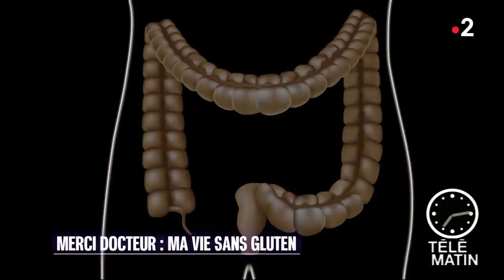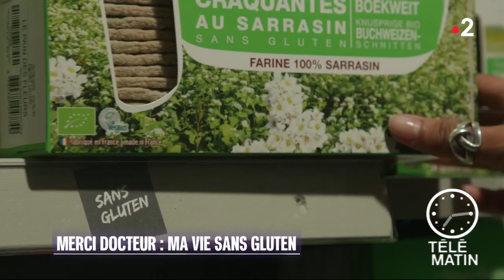Santé - Merci docteur : ma vie sans gluten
Chroniqueur : Richard Zarzavatdjian

« Il m'a débarrassé du gluten à l’origine de ma douleur insupportable au ventre ».
A l’âge de 13 ans, Hanaé a souffert d’une douleur au ventre insupportable.
Malgré les traitements antidouleur et différentes consultations, les médecins sont perplexes quant à l’origine du mal. Certains désignent un trouble psychologique.
Jusqu'au jour où la mère de cette jeune fille, aujourd'hui qui âgée de 24 ans, choisit de prendre les choses en main et consulte un jeune gastro hépatologie, le professuer Gabriel Perlumutter.
Apres différents examens très poussés, il comprend que ce mal est lié à une intolérance au gluten. Aujourd'hui, Hanaé a plein de projets comme la création d'une structure alimentaire anti-gluten pour aider les autres.
Pour en savoir plus :
« Les pouvoirs cachés du foie : Gagnez des années de vie en bonne santé ! » de professeur Gabriel Perlemuter aux éditions Flammarion/Versilio.